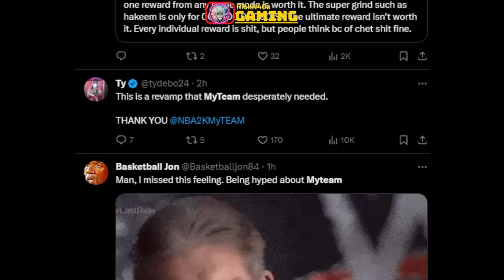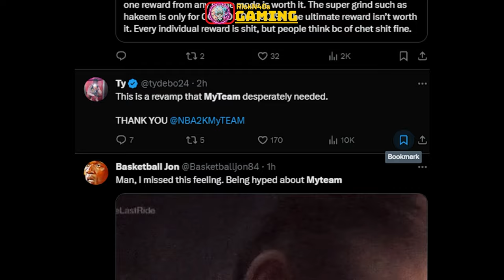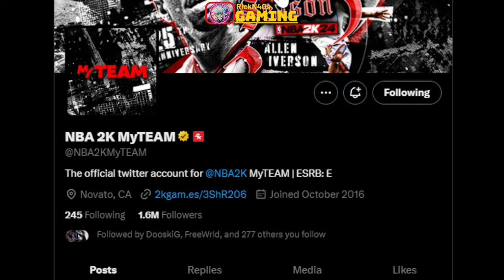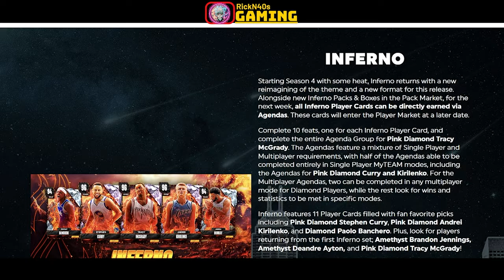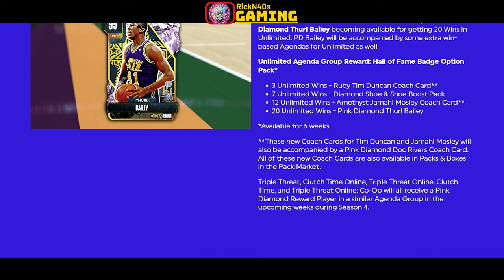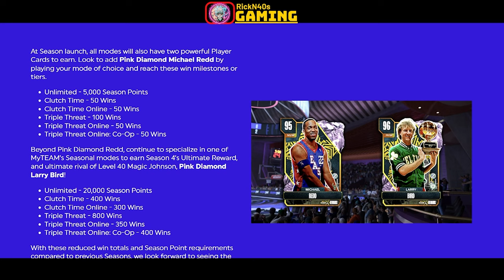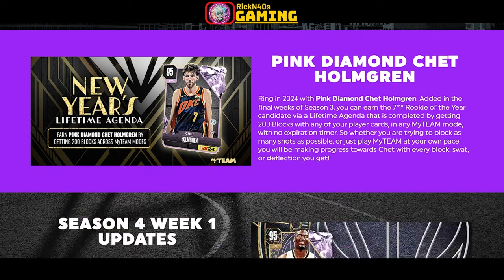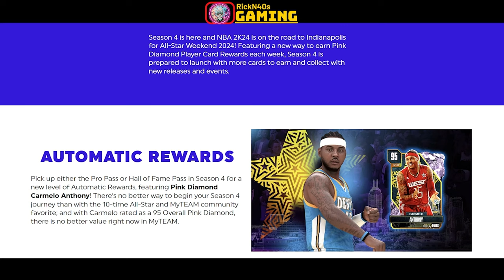Get Ready For Pink Diamond Tracy McGrady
Stay updated on all the latest NBA 2K24 Season 4 My Team rewards with this in-depth review video! Join us as we dive deep into the new rewards and discuss their impact on your team.